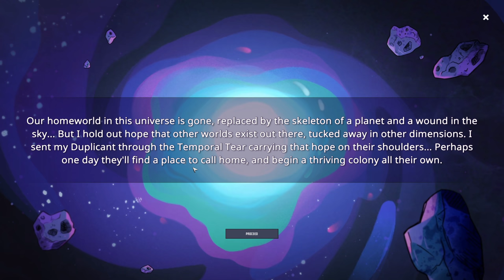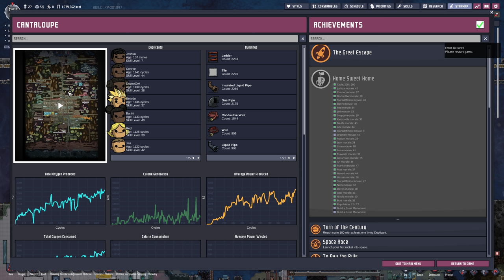Rime Game ENDING - Oxygen Not Included #25 [4k]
I finish up my base on the frozen asteroid of RIME.

In this video:

- I play more with the new Meep's Mandatory Recreation Pack (Recreation Upgrade)
- show some of the updates to the base and do some last minute projects before accidentally ending the game early :)
- 51:06 Ending cutscene. Don't watch past here if you don't want to be spoiled!

Mods list (disabled this episode due to game patch)

Map Settings

- Rime (the asteroid)
- Small Boulders
- Frozen Core
- Geoactive

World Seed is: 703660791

Update from Klei:

Hello friends!

Duplicants everywhere are chilling out with Meep's Manadatory Recreation Content Pack! This free content pack contains a set of new recreation buildings to help our Duplicants relax and enjoy the leisure time all that Automation has brought to them.

As well, we've added a new mechanic called “Overjoyed Responses” which gives a chance of bonus improvements to decor or productivity along with new Overjoyed reaction animations when Duplicant morale is much higher than expectations!

The team has been hard at work these last few months improving performance issues, building Meep’s Recreation Pack, as well as working on bigger things for the future.

We've fixed a number of bugs in this update as well, so thank you to everyone who has reported bugs in the forum! We always appreciate your reports and feedback!

Changes

New Overjoyed Reactions

- Balloon Artist
- Sparkle Streaker
- Super Productive
- Sticker Bomber

New Buildings

- Sauna
- Mechanical Surfboard
- Hot Tub
- Soda Fountain
- Beach Chair
- Juicer
- Vertical Wind Tunnel

Changes

- New Research categories
- Carpets now give better decor and a stress reduction effect, but also slow down movespeed somewhat.
- Moved gas bottler into the "Improved Ventilation" tech tier
- Rocket fuel tanks and oxidizer tanks now support Copy Settings
- Several of the Recreation buildings now have a de-stressing effect. Beach chair provides sleep as well.
- Updated translations for Chinese, Russian, and Korean
- Duplicants now auto-assign to a Medical Cot if they get to critical health.
- Add notarization to macOS builds
- Bump max Rec Room size to 96
- Update desalinator sounds

Misc

The first rockets and Duplicants sent to the temporal tear do not return
Fix crash when loading older saves that do not have a world definition
Fix Bed and Bath achievement being permanently failed
Fix crash when mods trigger a write access dialog
Fix lit workspace buff not correctly applying when researching
Fix crash when building items with liquid conduit input or output
Eating in a well lit area no longer causes Duplicants to waste calories
Fix Duplicants overlapping walls when emptying the Algae Terrarium
Fix overlay icon crash when building
Fix conduit crash when loops are present
Steam turbines correctly obtain boost from Engie's Tune-up
Do not cancel tune-up errands if a building becomes nonfunctional
Fix a crash when opening the pause menu for a save whose world ID is missing
Fix Duplicants getting stuck in a loop if they are incapacitated near the bottom of a ladder
Reduce texture usage on the Ethanol Distillery
Baby Pacu variants now use the correct animations
Save files work correctly when moving between OSes
Fix several buildings not playing their "finish up" animations
Fix bug where pumps will toggle blocked status even when flowing freely
Fix "Not 0K, But Pretty Cool" achievement not calculating minimum correctly
Update the Mod Uploader tool for macOS Catalina
Fix bug preventing the "Temporal Tear" victory sequence from playing
Work "post" animations play more reliably
Fix bug where Duplicants can't pump liquids on the surface of stacked liquids
Loading a world with no starmap target will put telescopes in an active state while researching nothing.
Telescope doesn't show status warning for no starmap analysis target if all targets already analyzed
Fix for Duplicants getting stalled at the end of a construct or dig for a few seconds.
Rockets properly turn off and on manual deliveries when they launch. (No more oxylite delivery while the rocket is in space!)
Fix stackable items like lumber not properly splitting when going over 100t

Performance

- Fix load screen reloading files unnecessarily
- Add Low Res Textures option to the graphics menu